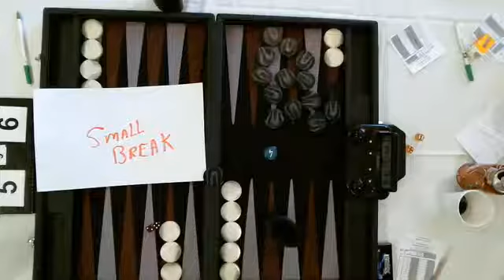Chicago Open - Dennis Culpepper (t) vs. Akiko (Olympiad, Bracket 2c, 9pts)